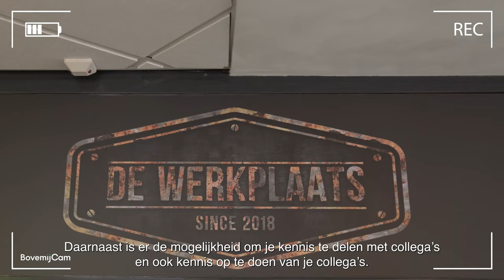Op de koffie bij onze afdeling Personenschade!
𝗕𝗲𝗻 𝗷𝗶𝗷 𝗱𝗲 𝘃𝗼𝗹𝗴𝗲𝗻𝗱𝗲 𝗱𝗶𝗲 𝗼𝗽 𝗱𝗲 𝗸𝗼𝗳𝗳𝗶𝗲 𝗸𝗼𝗺𝘁 𝗼𝗽 𝗼𝗻𝘇𝗲 𝗮𝗳𝗱𝗲𝗹𝗶𝗻𝗴 𝗣𝗲𝗿𝘀𝗼𝗻𝗲𝗻𝘀𝗰𝗵𝗮𝗱𝗲? ☕️

Drie collega's van onze afdeling Personenschade namen ons een dagje mee in hun werk. Ze vertellen daarbij waarom zij het werken op deze afdeling zo fijn vinden. En... 𝘇𝗶𝗷 𝘇𝗼𝗲𝗸𝗲𝗻 𝗻𝗼𝗴 𝗻𝗶𝗲𝘂𝘄𝗲 𝗰𝗼𝗹𝗹𝗲𝗴𝗮'𝘀!

Ben jij iemand die samen met andere partijen tot een zo goed mogelijke regeling wil komen voor het slachtoffer, graag dankbaar werkt doet en daarbij de sfeer in het team belangrijk vindt? Bekijk dan de vacature op